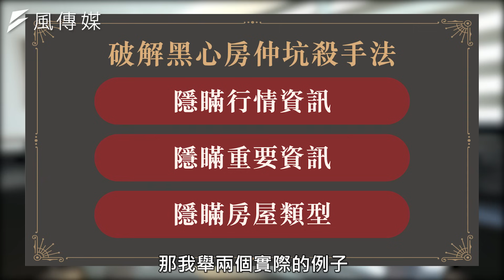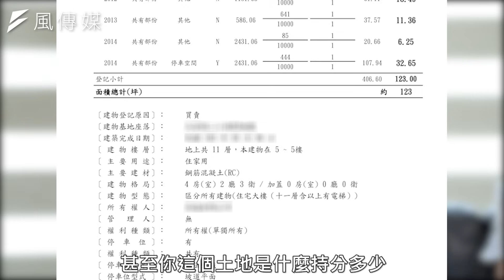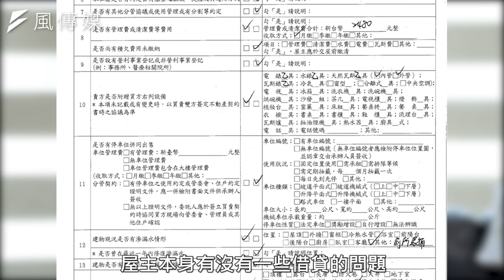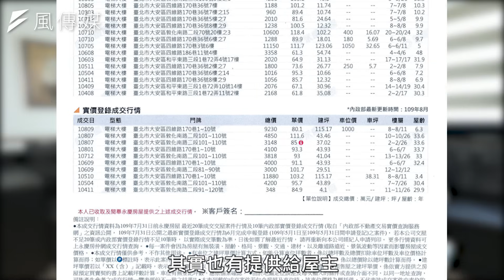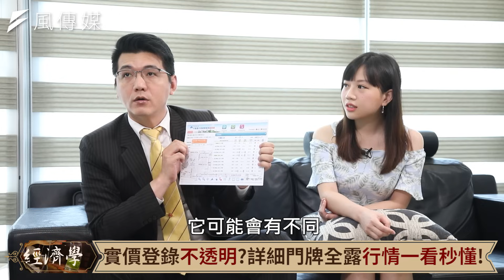【房子】教你一眼看穿ＮＧ爛房！買中古屋必看３大關鍵：買方漏看一點慘賠500萬 ft. 盧燕俐、蔡尚樺｜下班經濟學105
買中古屋最怕是買到瑕疵物件跟遇到黑心房仲，那到底中古屋的看屋重點有哪些，而仲介的黑心手法又要如何破解？今天我們就找來永慶房屋謝志傑，還有理財博家盧燕俐，實境教戰，教你買到絕不後悔的中古好宅！

01:08 一進屋先看這裡! 3步驟檢查讓漏水無所遁形!
04:01 牆壁裂=房子垮?專家解惑其實結構問題要看它
06:11 致命壁癌隱藏難分辨!快速檢驗訣竅快學起來!
10:06 破解黑心房仲!竟鑽實價登錄漏洞讓你賠百萬?
13:45 專家密技避開陷阱宅!3重點看懂不動產說明書
16:48 9成人不知道的資料! 有它就能讓投機客退散?
19:01 實價登錄不透明?詳細門牌全露行情一看秒懂!
22:04 擔心買到大凶中古屋? 3招免驚仲介偷偷隱瞞!